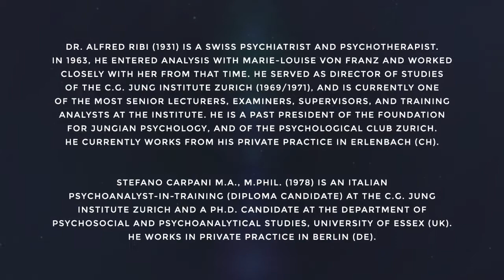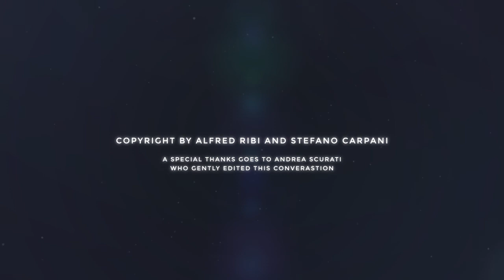"C.G. Jung and Absolute Freedom": Dr. Alfredi Ribi in conversation with Stefano Carpani (4/2)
Dr. Ribi and I met for the very last time to discuss about freedom and “absolute freedom”. We started our conversation from my paper titled "The Numinous and the Fall of Berlin Wall" to look into the personal, the collective and history and how these are shaped by events that cannot be explained only for a rational point of view.